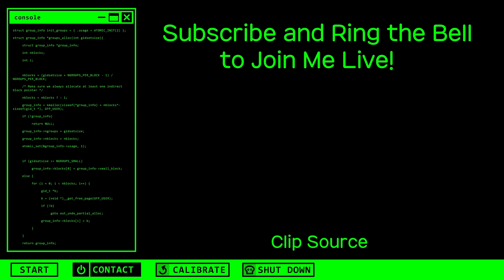I Played Only Up and Experienced All 5 Stages of Grief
Only Up is a fun game. Very fun. A feel-good game, even. No problems here.

15 Views - Mar 9, 2024